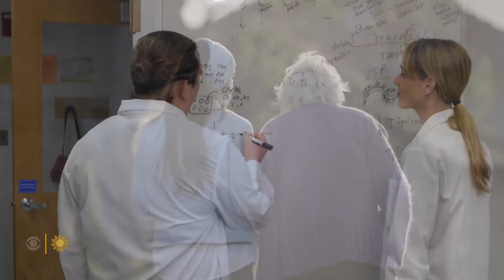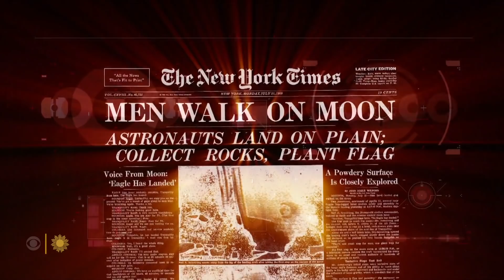Searching for a fountain of youth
Life expectancy has increased in recent decades, but researchers are looking for ways to further slow the aging process. Correspondent Lee Cowan looks into recent developments in the study of extending human life, and efforts to ward off disease by targeting the biology of aging itself.